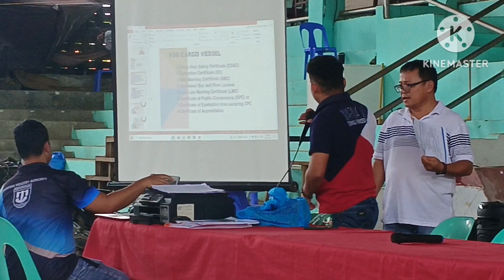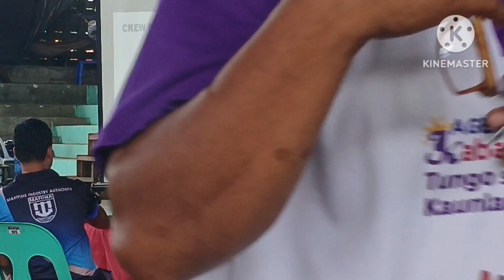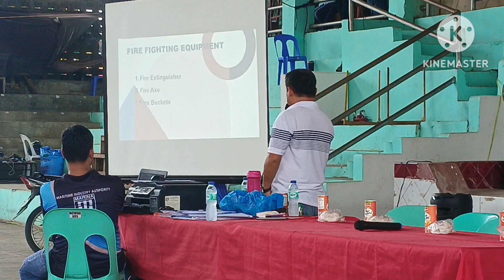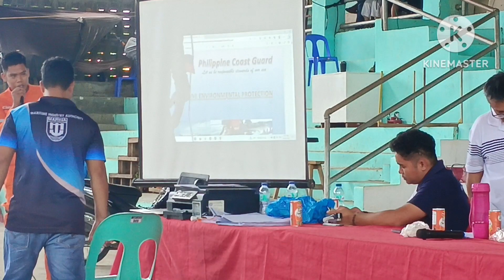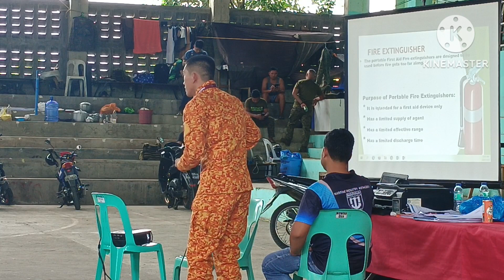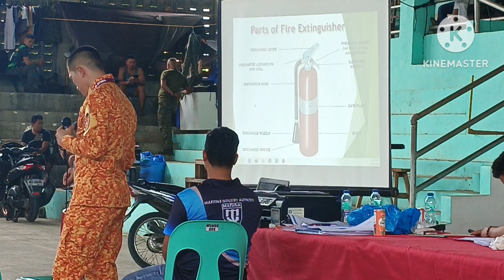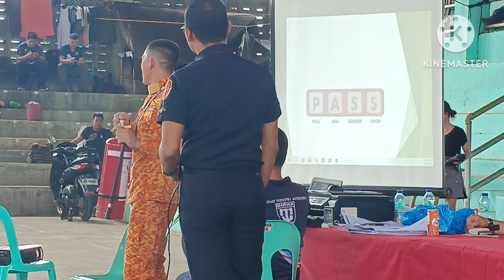The whole Mobile Orientation of Marina in Hinunangan So. Leyte, the licence Boat Captain/Motor man.